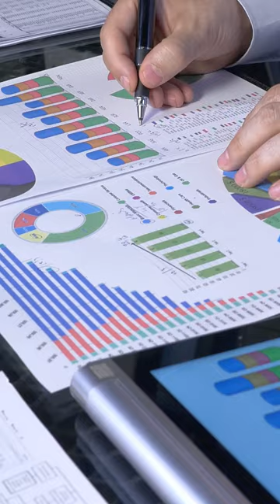Desjardins - Dave Sansom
Desjardins is the leading financial group in Canada and if you want a better understanding of your finances then Dave Sansom is who you want working for you.

He can help ensure you keep your finances on track. With years of experience in the financial world under his belt, Dave offers various services to his clients, including investments, retirement plans, and life and health insurance.

He will see to it that you receive the best financial advice that benefits you and your family. When you work with Dave you can trust that your finances are in good hands.